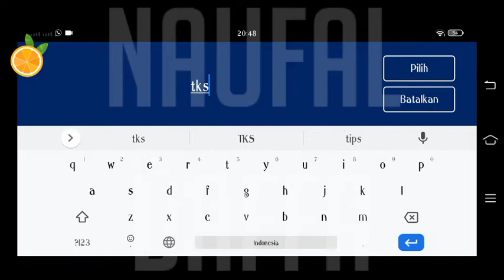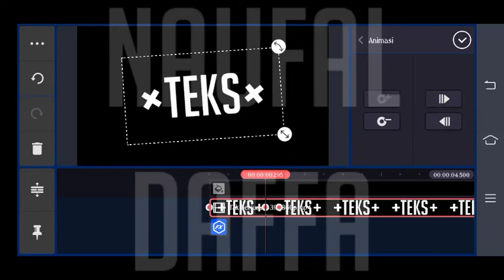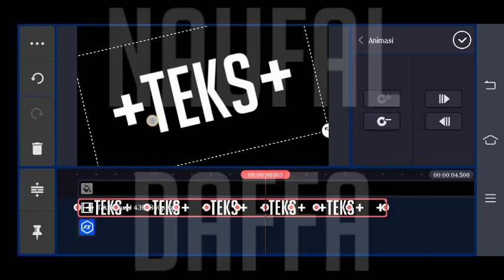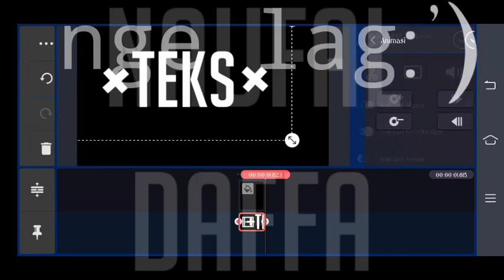Cara membuat kunci +teks+ goyang" | Tutor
Ciluk ba:v
Ciee liat desk:v
ig saya:
Support trus y
Jangan lupa di Subs ya, jangan pelit pencet tombol nya.
Akun ini hanya hiburan semata
➖➖➖➖➖➖➖➖➖➖➖➖➖➖➖➖Link Grub WA:
Ada masalah apa??